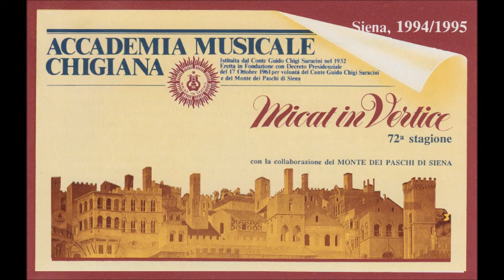J. S. Bach: Concerto d moll BWV 1063 a 3 clavicembali (Laura Alvini, Roberto Gini, 1995)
Concerto a 3 Cembali Concert: 2 Violini, Viola e Basso Continuo dal Sig.r Gio: Sebast: Bach
(BWV 1063)

00:00:02 [Allegro]
00:05:27 Alla Siciliana
00:10:15 Allegro

Laura Alvini, clavicembalo primo
Ruggero Laganà, clavicembalo secondo
Giovanna Losco, clavicembalo terzo

Ensemble CONCERTO:
Odile Edouard e Claudia Combs, violini
Svetlana Fomina, viola
Roberto Gini, violoncello
Lutz Schumacher, contrabbasso

Direzione: ROBERTO GINI

Registrazione live
Siena, Accademia musicale Chigiana
7 aprile 1995